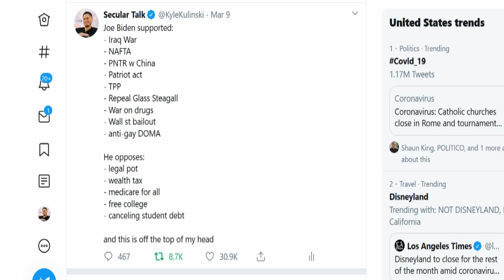Andrew Yang Endorses Joe Biden